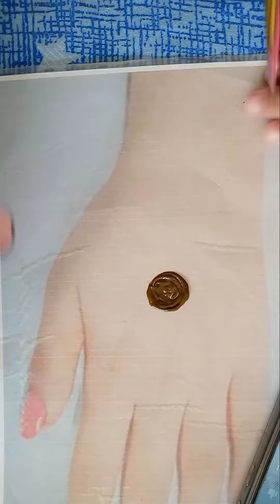simple mehndi designs easy and beautiful mehandi design